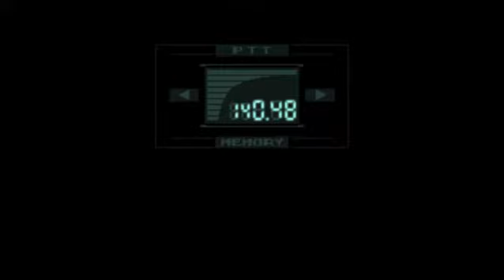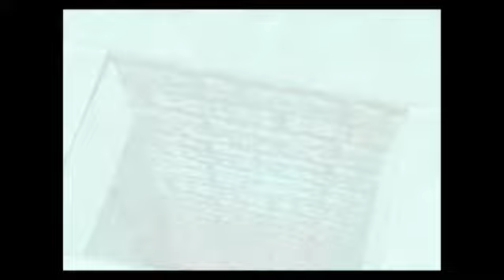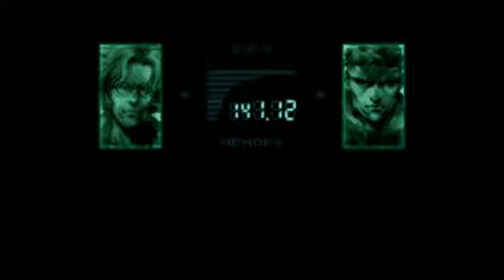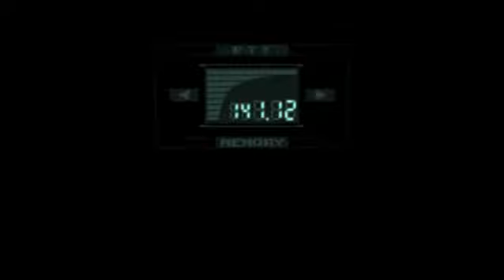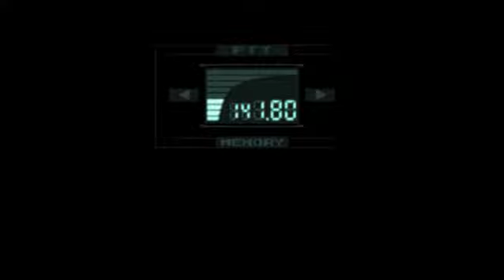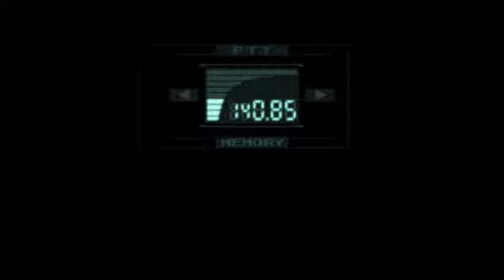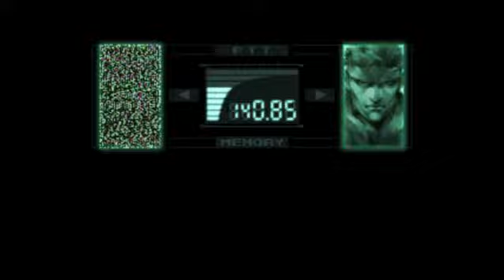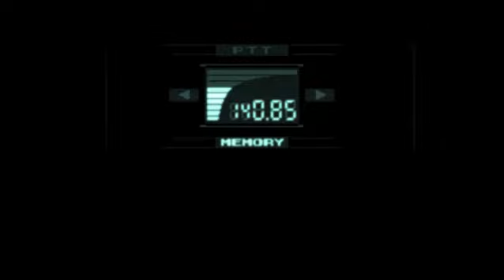Metal Gear Solid (Part 4)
Part 4 of Metal Gear Solid on the Playstation!  Streamed on January 25th, 2018.